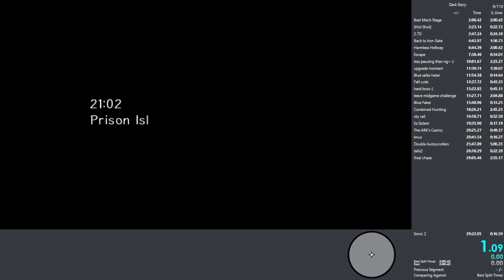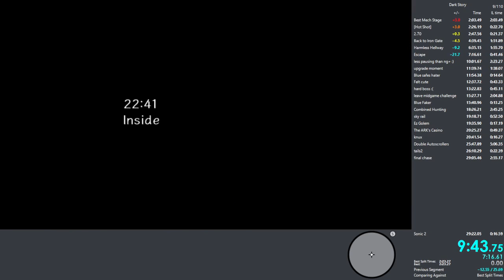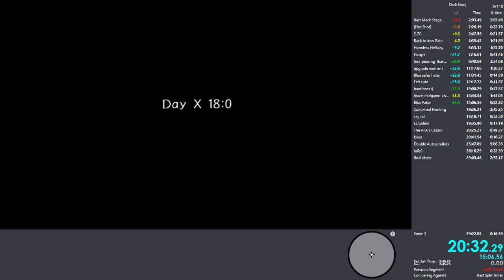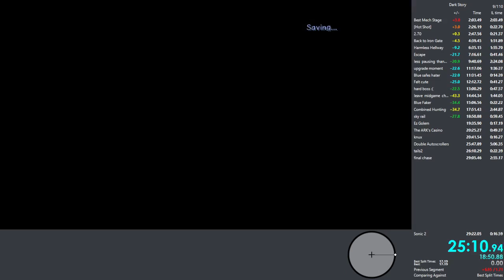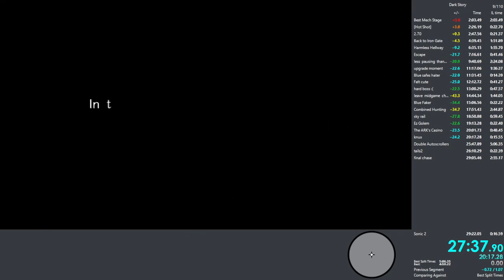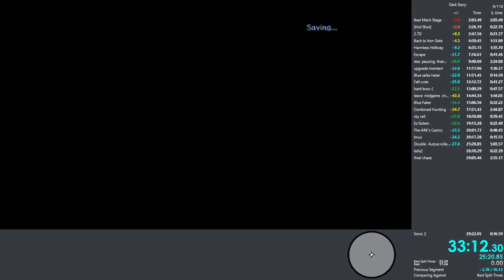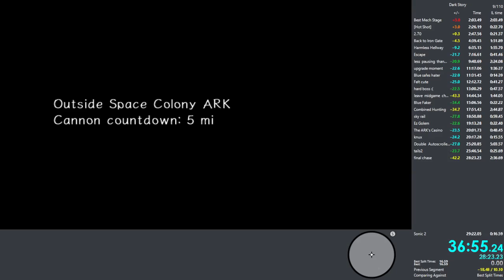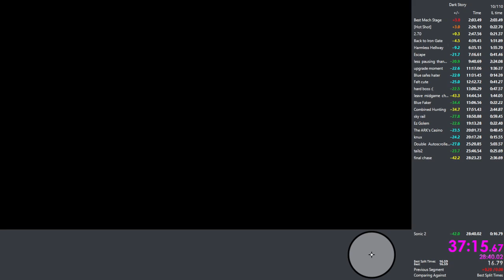dark restricted 28:40.020 | 37:15.670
a dark run that i decided to do too suddenly to even have safes set.

served with static background noise (i hate it here)